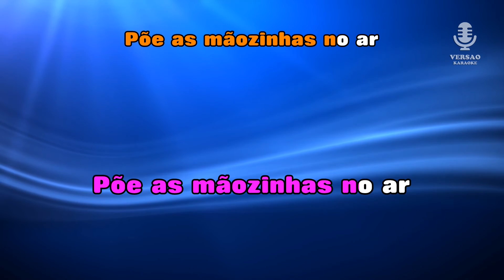♫ Karaoke MÃOZINHAS NO AR - Maria Lisboa